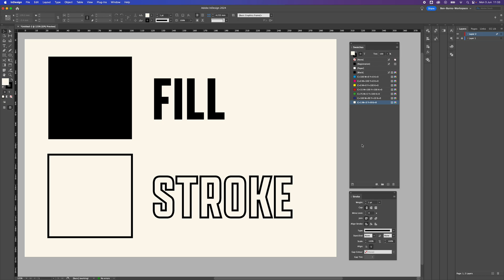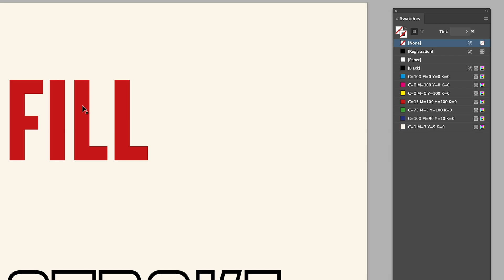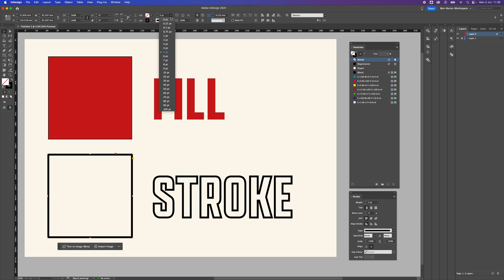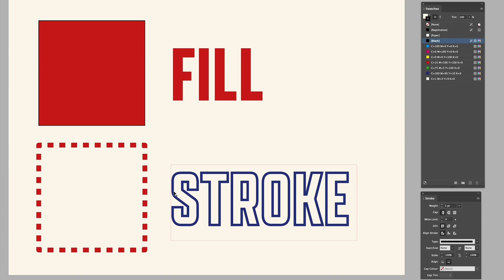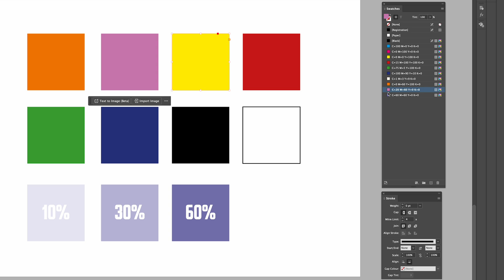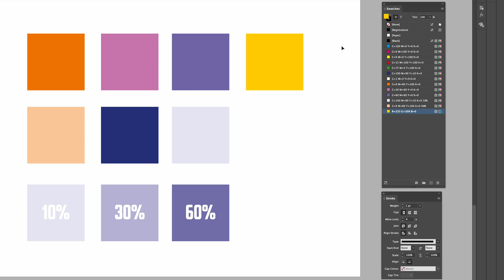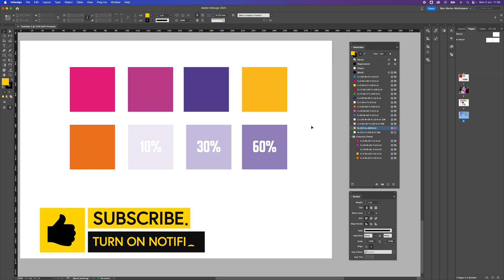Adobe InDesign - Changing Colours, Adding Tints & Swatches - Beginner Tutorial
► *Current Setup*

⚡︎ Asus Screen
⚡︎ Anker Thunderbolt 3.0
⚡︎ Memory Card
⚡︎ SD Drive
⚡︎ Canon M50
⚡︎ 360 AcePro
⚡︎ Movo Mic
⚡︎ Laptop Bag
⚡︎ Field Recorder
⚡︎ Desk Mat

*Video Description*
Here's my beginner tutorial about colour in Adobe Indesign. How to add swatches, how to change stroke colour (outline colour) how to add tints and HEX colours.